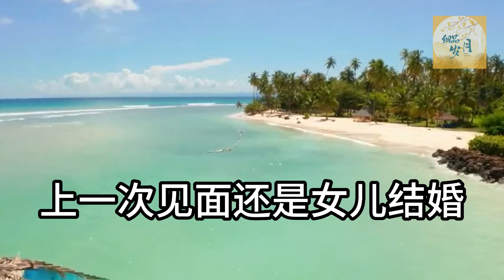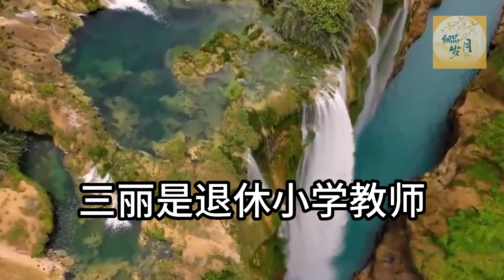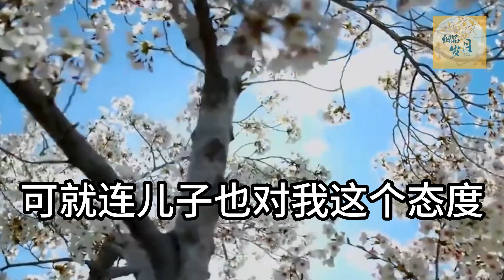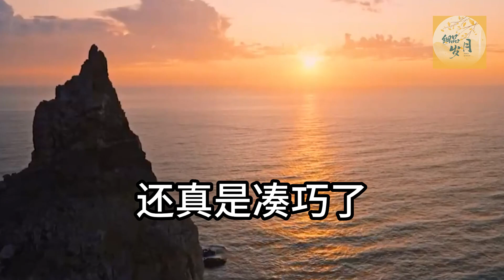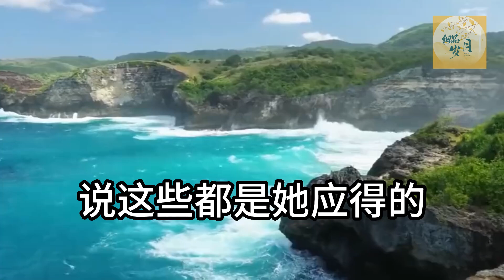58歲的我再娶，不料老伴前夫找上門，竟向我提無理要求，我當場忍無可忍這樣做#细品岁月#黄昏恋#為人處世#生活經驗#情感故事#養老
►播放列表👉：
👉為讓堂弟繼承公司，六嬸强行污蔑讓我社死，如今親人變仇人，一年後我將她送進監獄（上）

👉為讓堂弟繼承公司，六嬸强行污蔑讓我社死，如今親人變仇人，一年後我將她送進監獄（下）

👉去兒子家做客，結果拿了兩個饅頭灰溜溜回家，當晚收到兒子發來的三個字，看到後腿都軟了

👉公婆鬧矛盾，婆婆裝可憐來我家住，凌晨三點餓一個舉動，氣得她灰溜溜回老家了